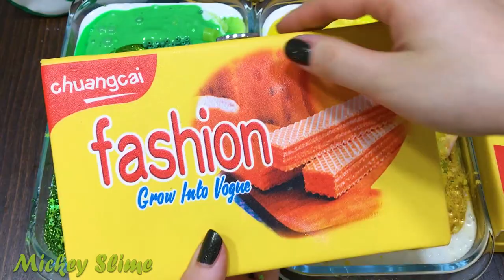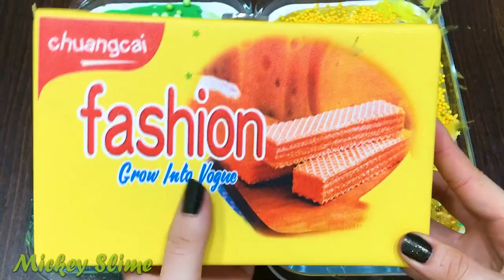GREEN vs YELLOW | Mixing Random Things into GLOSSY Slime ! Satisfying Slime Video #90